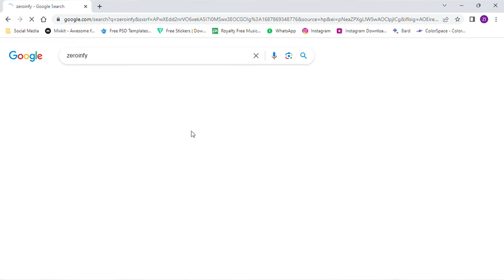CA Final Direct Tax | Upcoming Batches as per New Curriculum by Top Faculties | Zeroinfy.in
Get CA Final DT Latest Video Classes for May 24/Nov 24 || New Batches as per the New Syllabus announced by Top Faculties.